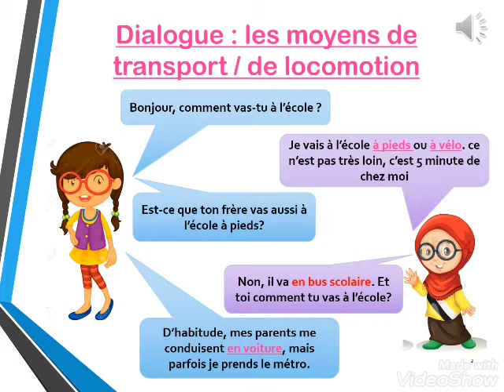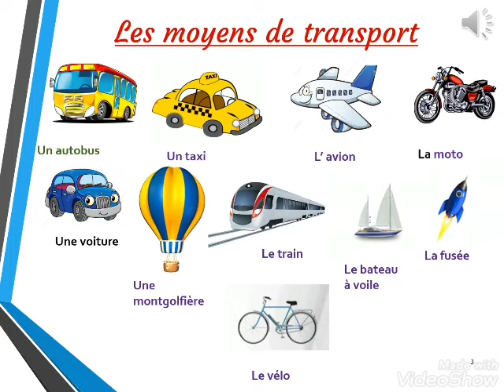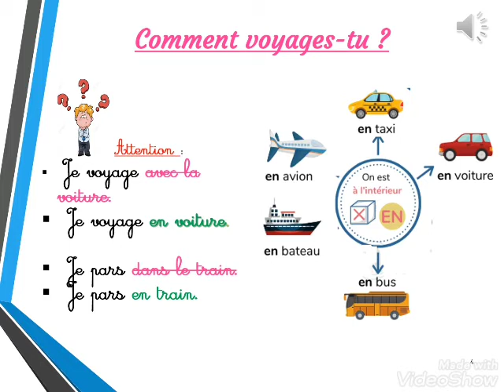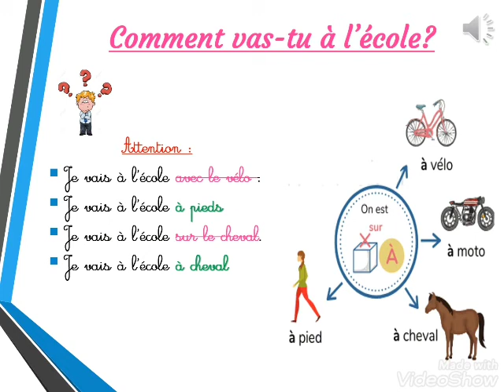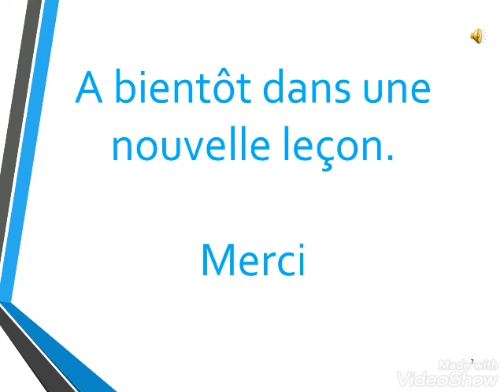Communication :Moyen de transport. Niveau CE1 et CE2.